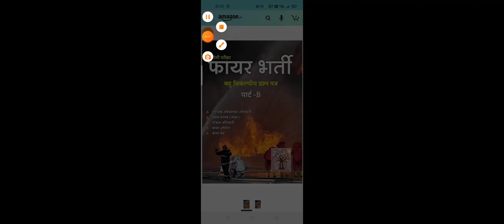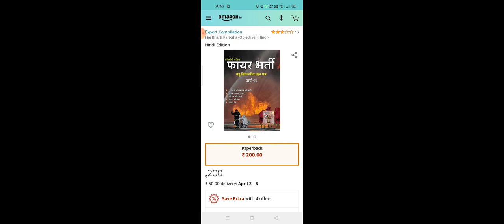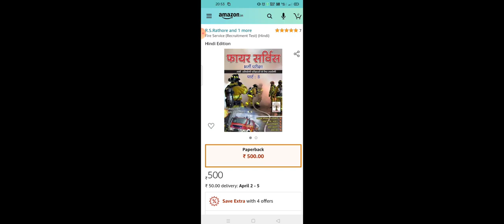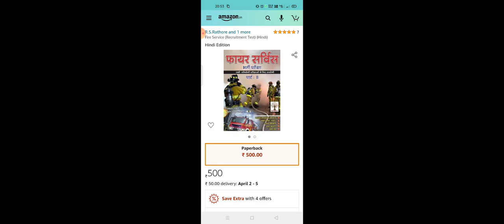Best Book For ISRO Fireman 2021 | ISRO Fireman Syllabus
ISRO Fireman bharti 2021--

ISRO Fireman syllabus & Physical_

Best Books For This Post-__________

🖕🖕🖕इस बुक में केवल मॉडल पेपर हैं 🖕🖕🖕

🖕🖕🖕🖕इस बुक में संपूर्ण सिलेबस व मॉडल पेपर व पुराने पेपर भी उपलब्ध हैं🖕🖕🖕🖕